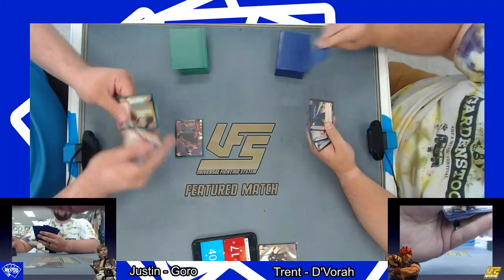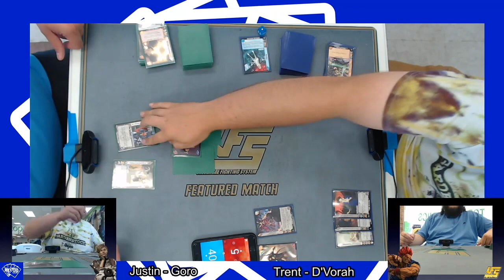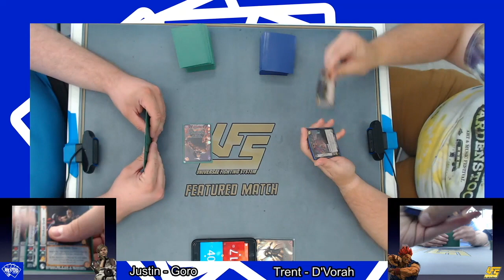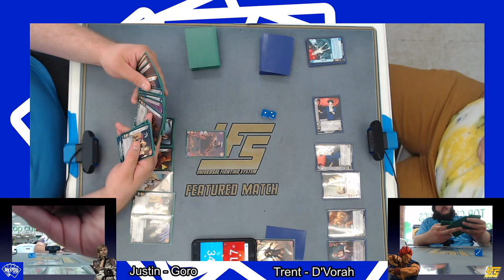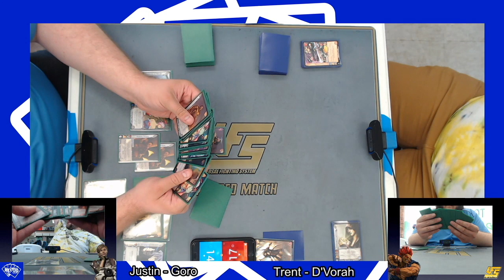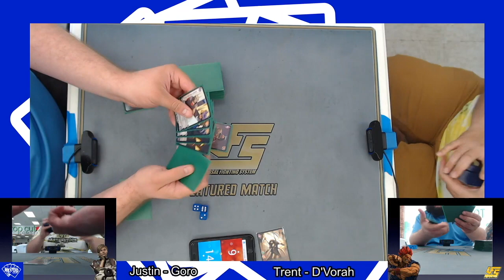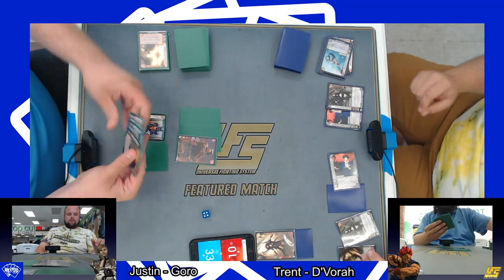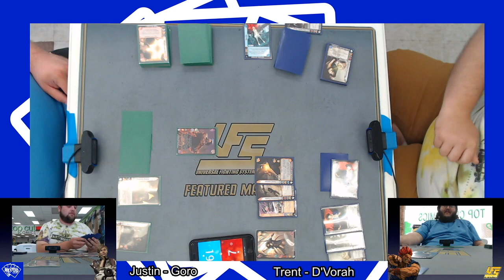UFS Versus Series: Goro v D'vorah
Can a 17 health character take down a 40 health death machine??